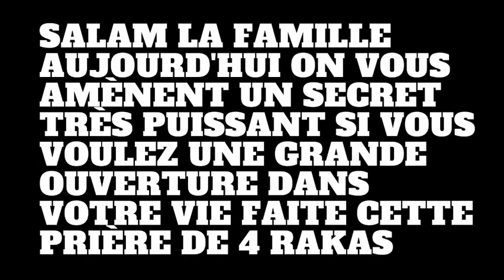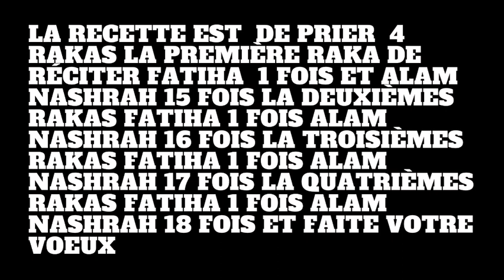UN SECRET POUR UNE GRANDE OUVERTURE NIANOU OUBEKOU NIANOU WEURSEUK SOLDAROU SERIGNE TOUBA SAMB TFM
par exemple:
serigne touba
signe touba histoire
magal touba
secret istighfar
secret basmala
secret ya latif
secret argent
secret weurseuk
secret bayre
serigne touba
signe touba histoire
magal touba
secret istighfar
secret basmala
secret ya latif
secret argent
secret weurseuk
secret bayre
actualite au senegal aujourdhui
actualite politique
ousmane sonko
macky sall
adji sarr
secret du coran
secret istighfar
secret basmala
basmala istighfar
secret
dakar beuz
urgent kawtef
beuz tv
beuz senegal
marodi tv
tfm senegal
tfm en direct
tfm
cheikh mouhidine samba diallo
samba diallo
wakhtanou fadiar
soldarou serigne touba samb
ousmane sonko
actualité senegalaise
actualite senegal aujourd hui
actualité semaine

soldarou bamba
soldarou serigne touba samb tfm
solda